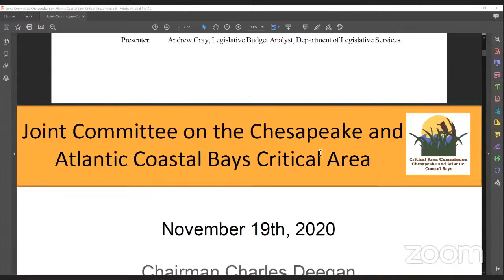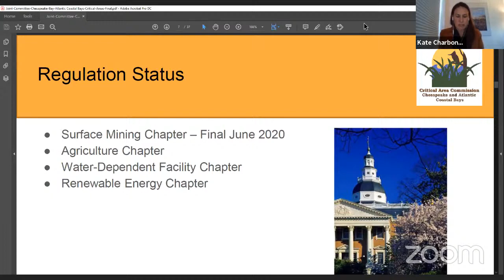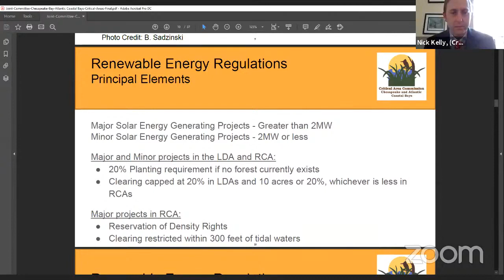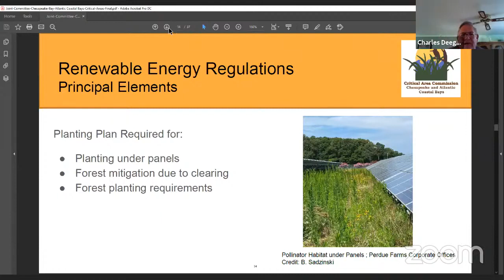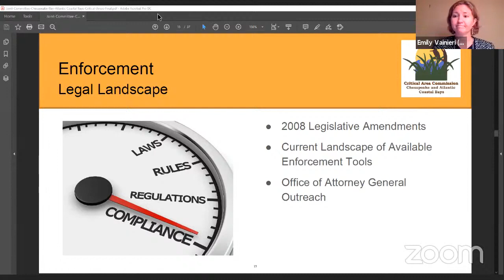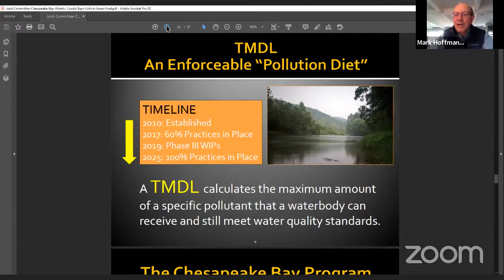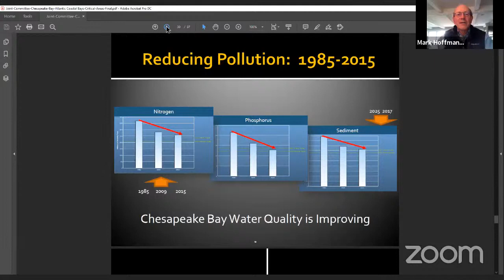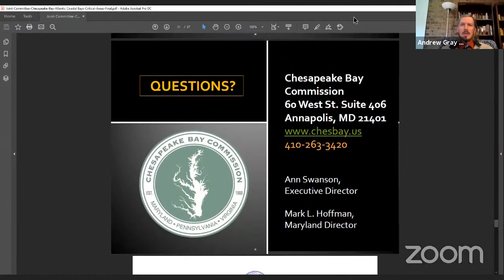CBC Committee Session, 11/19/2020 #1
Joint Committee on the Chesapeake and Atlantic Coastal Bays Critical Area session for Thursday, November 19, 2020 @ 1:00 PM